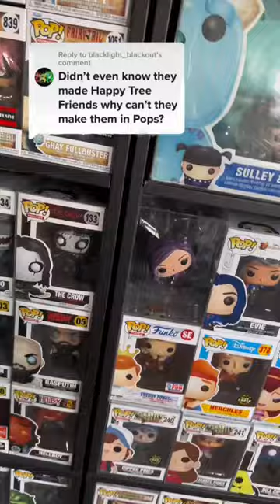Funko Pops We Need!